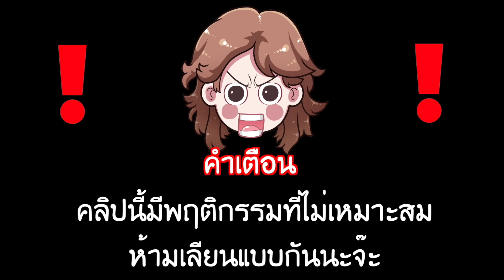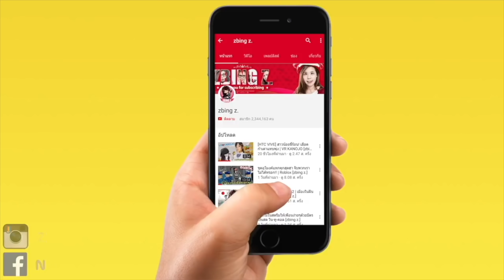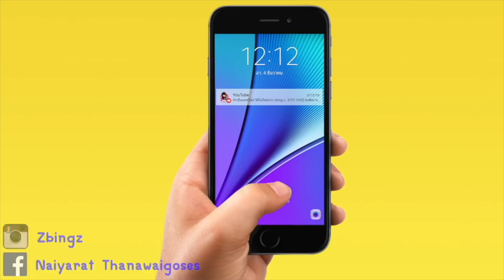บุกขึ้นบ้านปล้นรถหรู